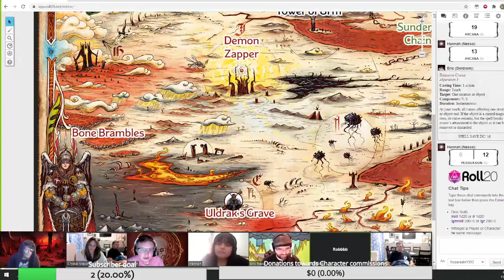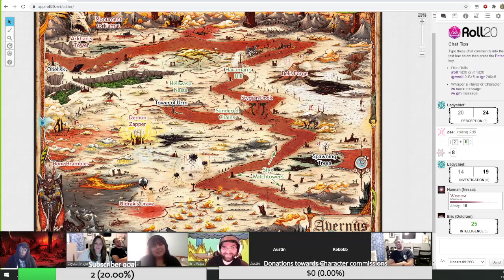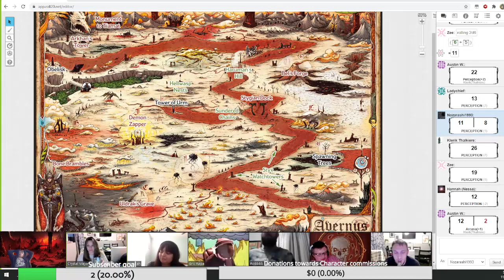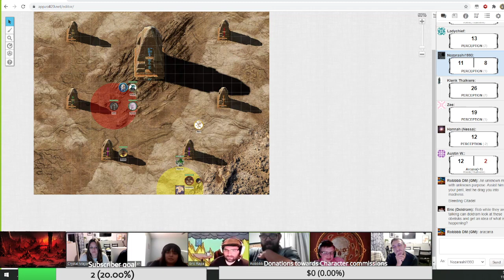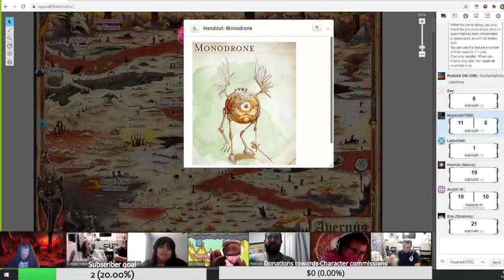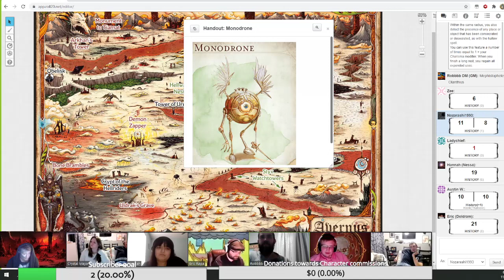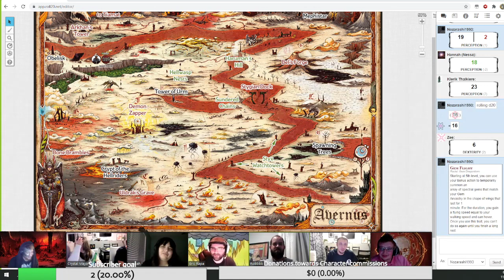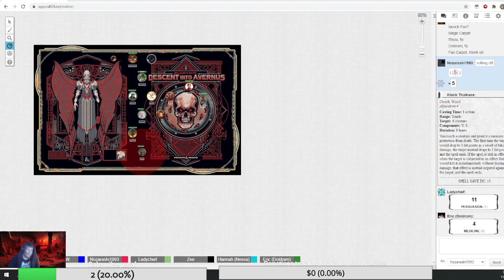StackedDiceRP Presents: Baldur's Gate: Decent into Avernus Ep. 28 Shocks and Suggestions